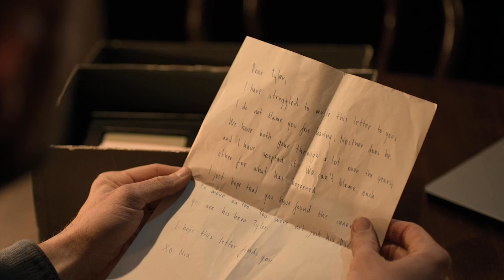Small Details You Missed In Extraction 2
With all of the gunfire, explosions, and other chaos in "Extraction 2," it wouldn't be a surprise if you missed a few of the quieter or subtler moments. Don't worry, we're here to help.

Months in a coma | 0:00
Eco-friendly | 1:22
Fan of Australian football | 2:17
Mia's letter | 3:12
Home movies | 4:07
A Marvel power couple | 4:46
Expensive taste in clothes | 5:27
Like it was one take | 6:29
Zurab's hearing aid | 7:45
Rake's tattoos | 8:47
A familiar hammer | 9:39